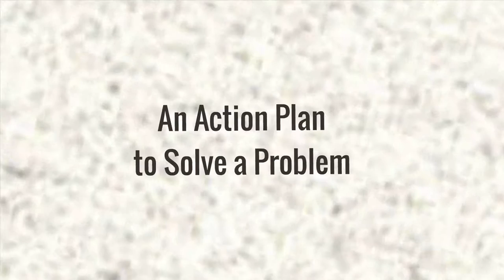Action plan - Prezi template